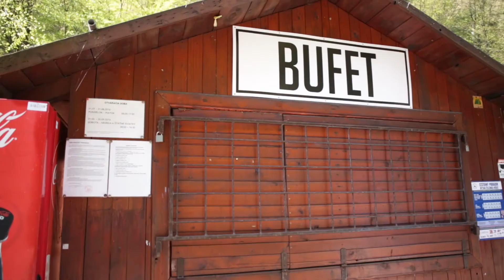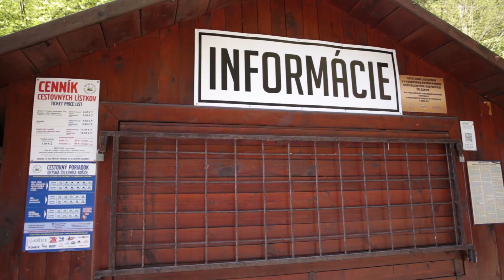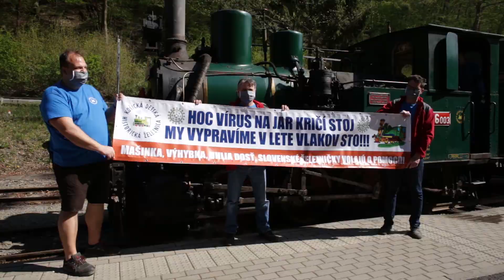Otvorenie sezóny na Košickej detskej historickej železnici počas korony bez verejnosti - 18.4.2020